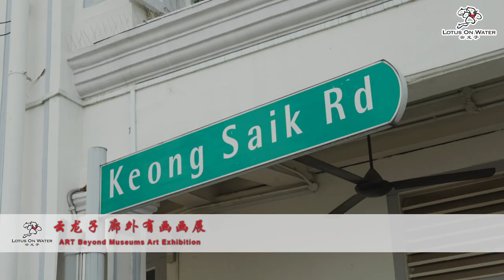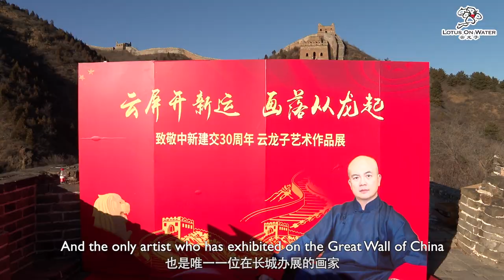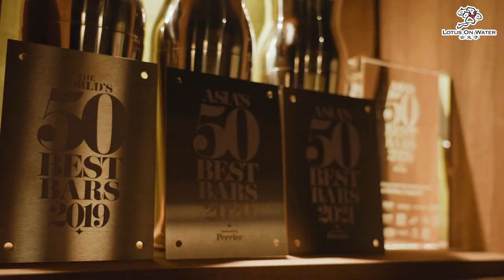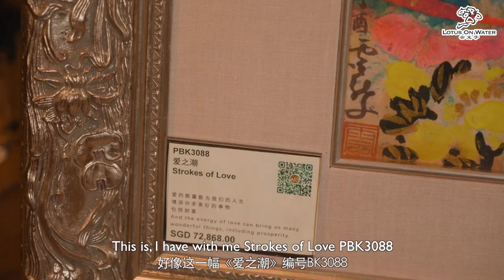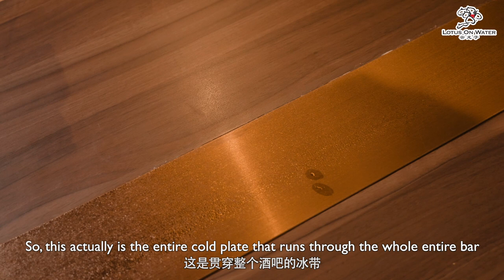Art Beyond Museums, EP13: Master Yun’s Fengshui Art at The Old Man |《廊外有画》第十三集：云大师的风水艺术在The Old Man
"There really is no such thing as Art. There are only artists.": Master Yun Long Zi's fengshui art at 55 Keong Saik Road, The Old Man Singapore, Asia's and World's 50 Best Bar.

13th episode of “ART BEYOND MUSEUMS”, come join the extraordinary art exhibition, join Mr Kan, as he brings you into the world of Master Yun’s fengshui art.

“实际上没有艺术这种东西，只有艺术家而已。”：云龙子大师的风水艺术在55 Keong Saik Road的The Old Man Singapore，亚洲和全球50最佳酒吧。

你不可错过的《廊外有画》第十三集，来参加非一般的画展，让简董带你走入云大师的风水艺术世界。

Brut Millésimé
Demi-Sec “Harmony”